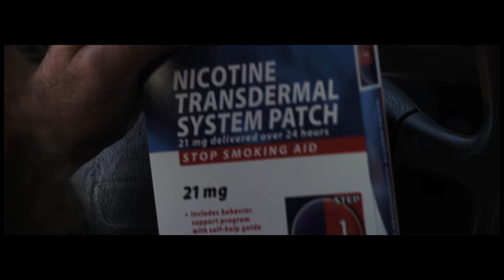Shorthorns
If in reality you see a Texas fan in distress, please help them. They need all the help they can get. Especially on the football field.